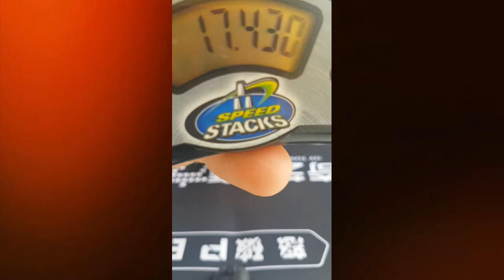RUBIK'S CUBE AVERAGE OF 5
CUBE :  GAN MINI M PRO